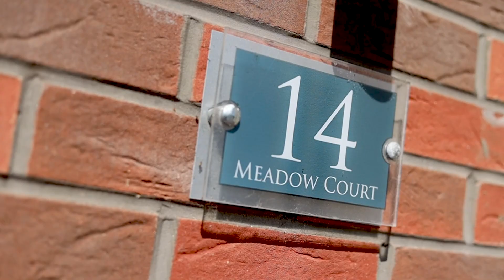Real Estate - Promo Video 1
Real estate promotional video including aerial drone footage